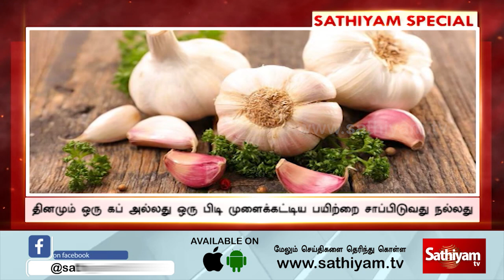அடடே, உடலில் இவ்வளவு அற்புதமா ! தினமும் ஒரு வெங்காயம் அதுவும் பச்சையாக! | Sathiyamtvnews